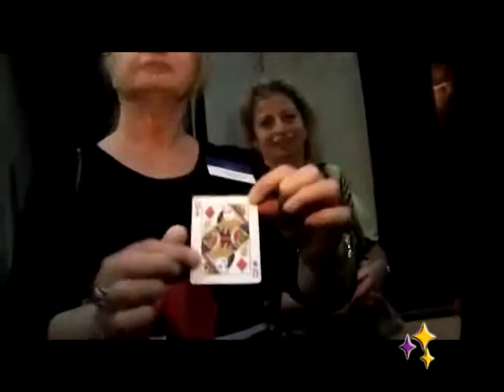Ultimate Phone Prediction - Matthew J. Dowden ( - Tu tienda de magia)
El mago nunca toca la baraja, sin embargo, una persona en el otro lado del mundo sabe que el valor de la carta que hay en la parte superior de la baraja. Simplemente increíble y un verdadero "mata magos".